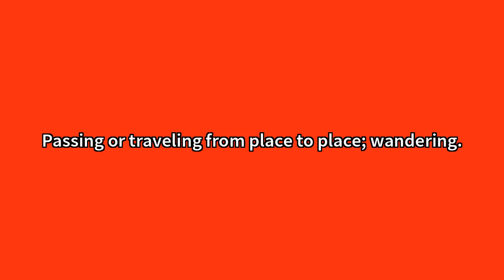Itinerant Meaning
Video shows what itinerant means. Passing or traveling from place to place; wandering.One who travels from place to place. Itinerant Meaning. How to pronounce, definition audio dictionary. How to say itinerant